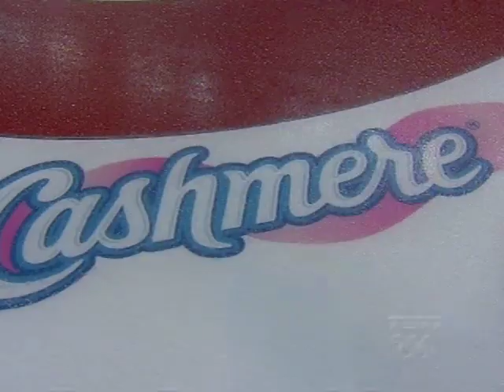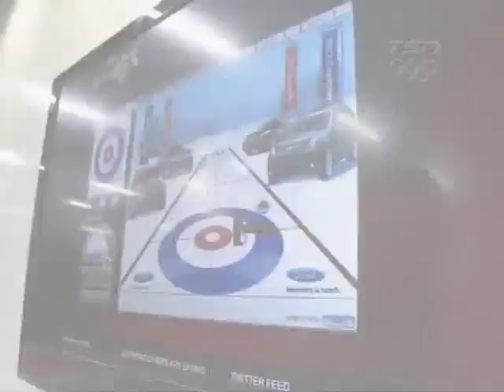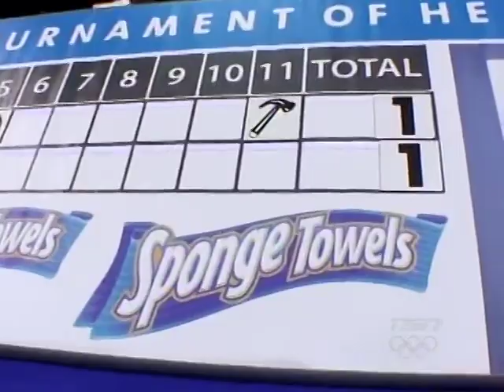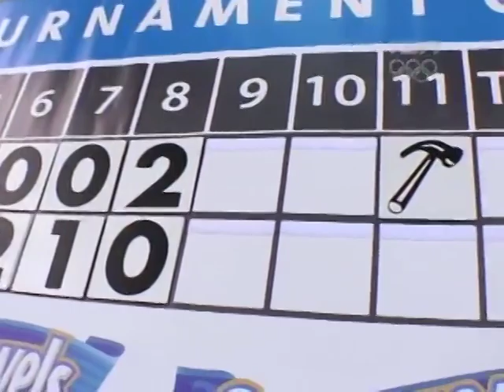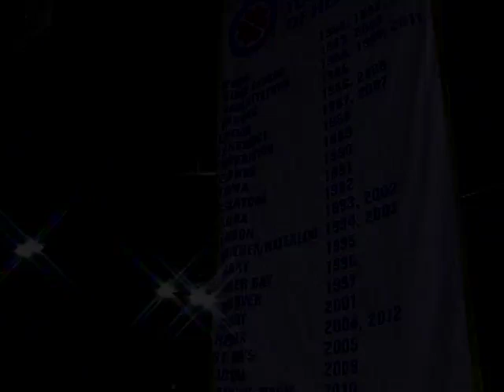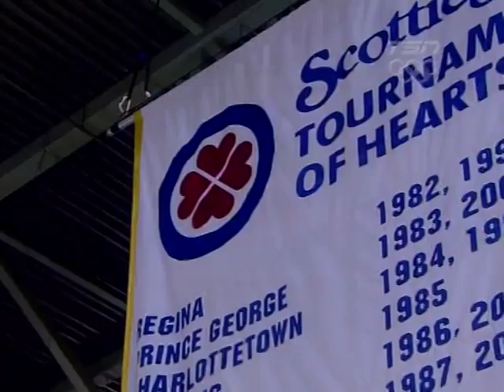Canada (Holland) vs Manitoba (Jones) 2012 Scotties Tournament of Hearts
Amber Holland (Team Canada) takes on Jennifer Jones (Manitoba) at the 2012 Scotties Tournament of Hearts in Red Deer, Alberta.